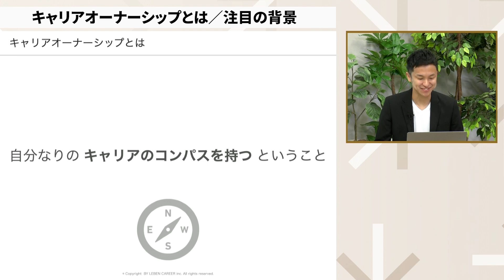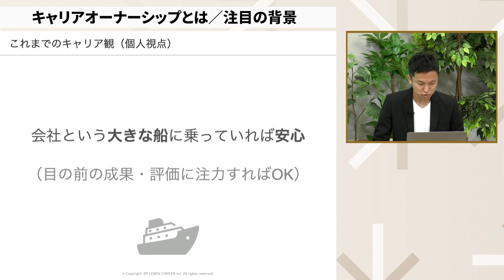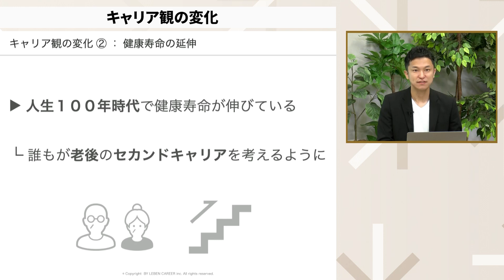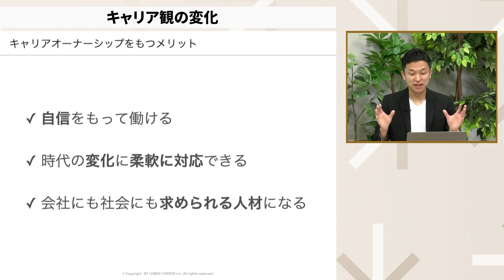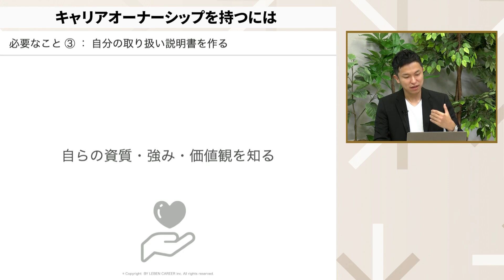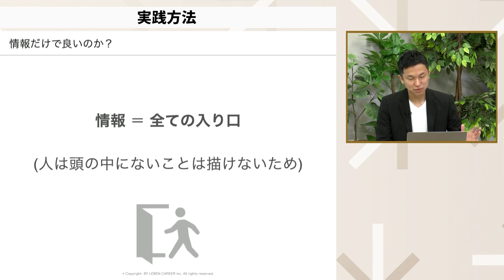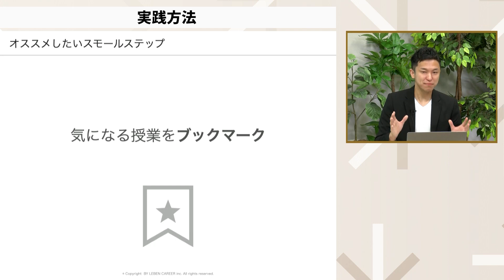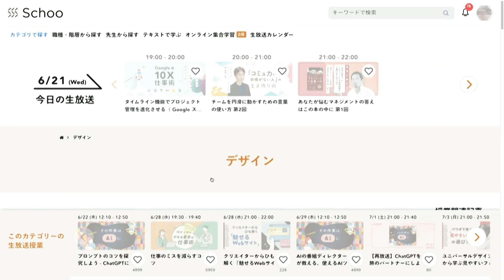キャリアのコンパスを持とう - 「キャリアオーナーシップ」の入り口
“学ぶ理由をキャリアの視点から考える”

キャリアオーナーシップとは自分自身のキャリアに対し 主体性をもって取り組む意識と行動のことです。
社会のジョブ型雇用へのシフトが加速するにつれて、「自律的な人材」を求める企業、組織も増加し、「言われたことをやる」だけでなく「自ら考えて行動する」ことがビジネスパーソンにとって求められる時代になりました。働く人、一人ひとりキャリアオーナーシップを持つことは、こういった企業や組織からの求めに適応するためだけでなく、人生100年時代を幸せに生きるためにもとても重要な要素です。

この授業では、キャリアオーナーシップがなぜ今の時代に注目されているのかを複数の背景からご紹介し、更に自分自身にインストールさせるための実践方法として、「学ぶことの大切さ」について解説します。

●受講をおすすめする方
・会社や組織から「主体性」を求められるようになったが、その醸成のための方法がわからない
・これからのビジョンを言葉にすることに苦手意識がある

●授業のゴール
・キャリアオーナーシップが何故、今の自分に必要かを理解する
・磨いていくための実践のイメージを掴み、初めの一歩にトライする

●授業の流れ
１）キャリアオーナーシップとは／注目の背景
２）キャリア観の変化
３）キャリアオーナーシップを持つには
４）実践方法

●先生
大坂谷 勇輝さん
㈱LEBEN CAREER CEO